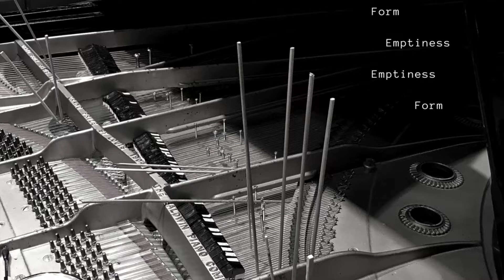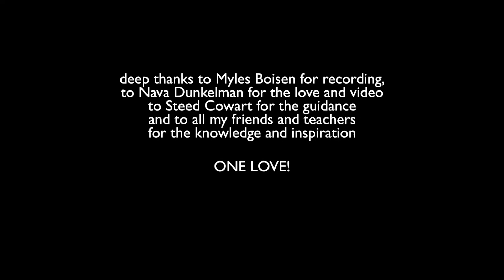INSIDE - From Form Emptiness Emptiness Form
A piece from my album Form Emptiness Emptiness Form

thank you for listening. You can hear the whole album at